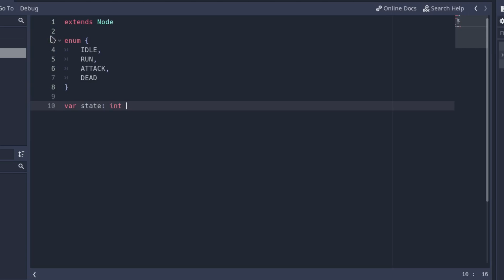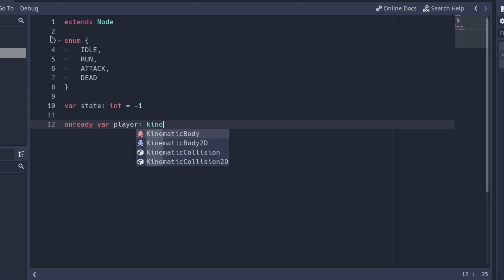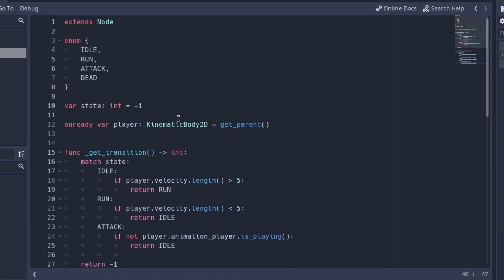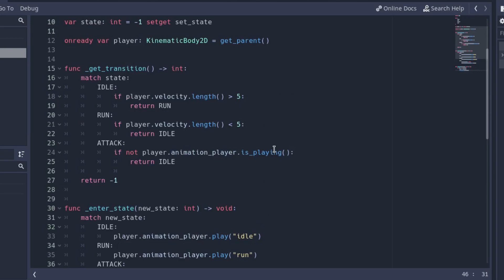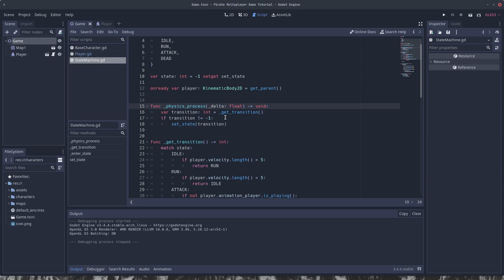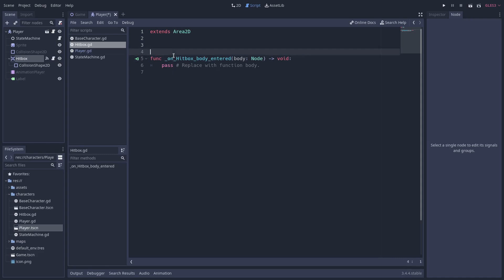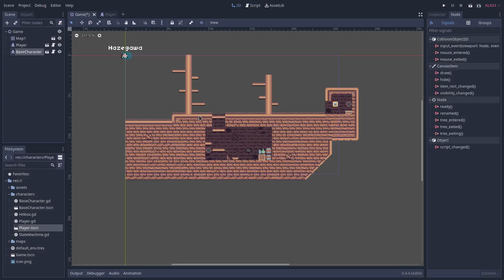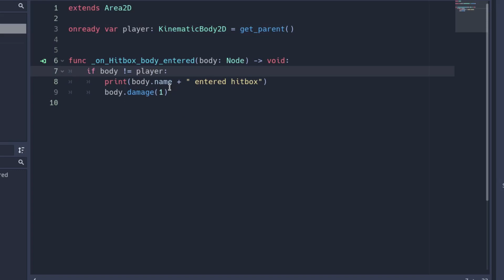Let's Make A Godot Multiplayer Game #2: State Machine and Hitbox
In this video we are going to make the state machine and the hitbox. In the next videos, the thing is going to get more interesting, we will start implementing the online part of the game.

0:00 Intro
0:28 State Machine
4:31Attack
5:33 Make Godot full-screen
5:46 Hitbox
7:53 End